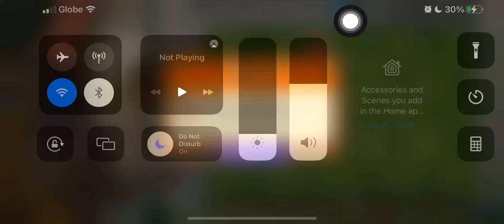Plants vs Zombies 2 | Piñata Party | 11/13/22 | ram2711